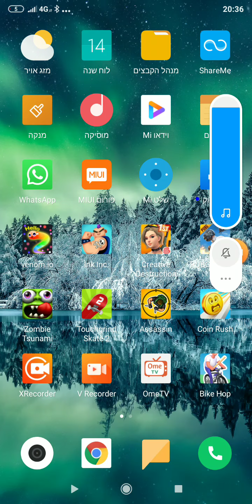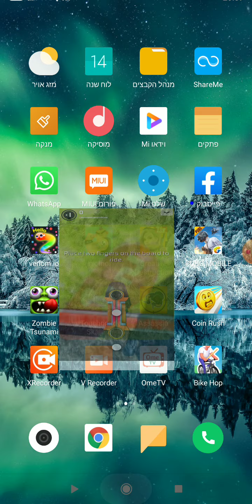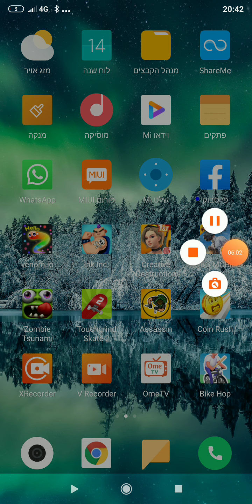17 בדצמבר 2019